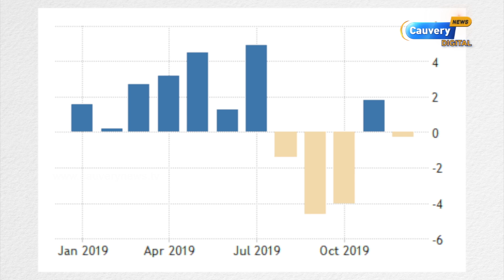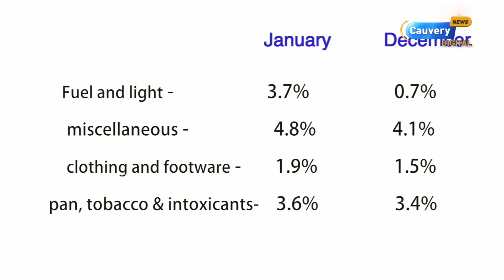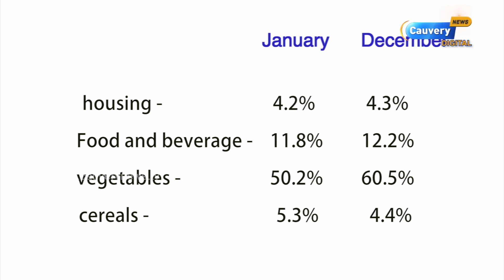Inflation Explained | English